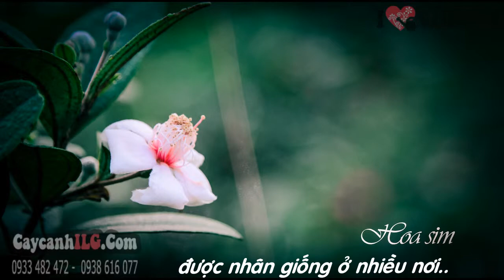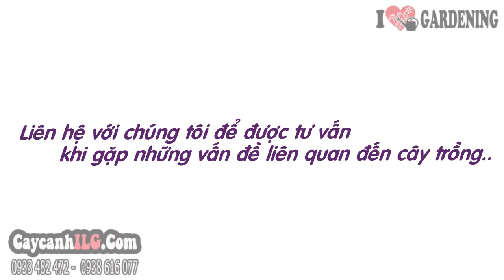Giá Bán Cây Hoa Sim Tím 50 cm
Xem tất Giá Bán Cây Hoa Sim Tím 50 cm tại

Cây Hoa Sim Tím 50 cm

Cây hoa sim tím (Rhodomyrtus tomentosa (Ait.) Hassk..) , cây sim hay cây hồng sim là cây sân vườn cho hoa đẹp, thích hợp trồng trang trí khuôn viên vườn hoa, nhà ở, nhà hàng, quán cafe...

Tất cả thông tin, cách chăm sóc và giá Cây Hoa Sim Tím 50 cm tại